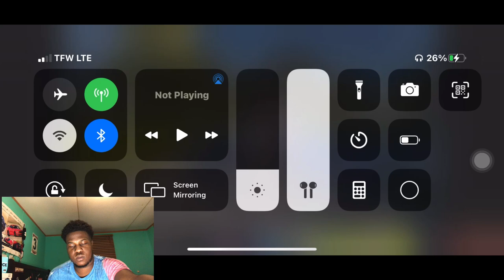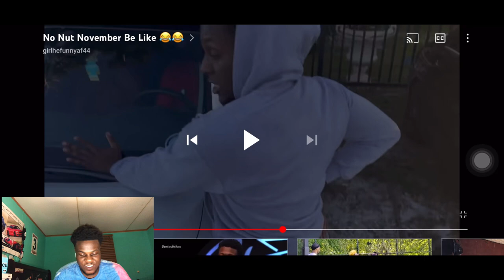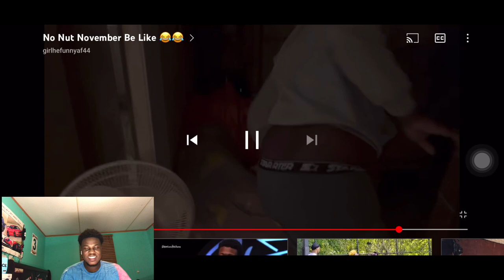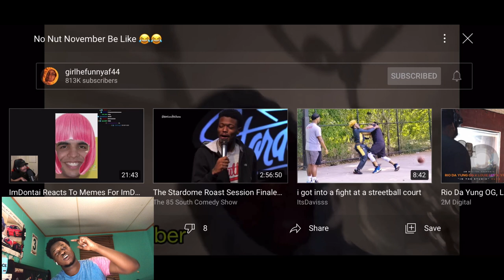No Nut November Be Like by Girlhefunnyaf44 😂😂 REACTION